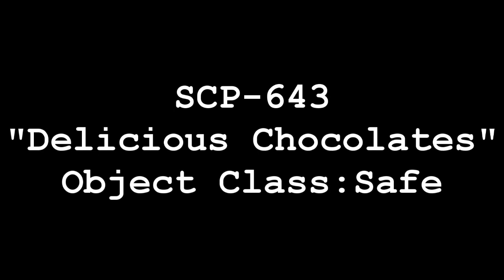SCP-643 Delicious Chocolates | object class safe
SCP-643 is a collection of 79 chocolate candies. Individual instances of SCP-643 do not appear to have notable aesthetic differences from normal chocolates, and on average weigh between 100 and 160 grams. Instances of SCP-643 have a much lower melting point than ordinary chocolates, and have been observed to melt at temperatures as low as 15° Celsius.